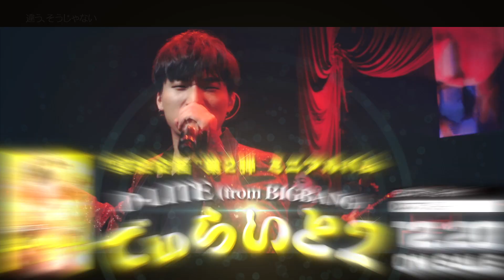D-LITE (from BIGBANG) - 'でぃらいと 2' (SPOT 60 Sec.)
D-LITE (from BIGBANG)
"宴会企画"第2弾ミニアルバム
『でぃらいと 2』
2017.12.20 on sale in Japan

・[CD+2DVD+スマプラミュージック&ムービー] AVCY-58568/B～C ￥8,000(税抜)
・[CD+スマプラミュージック] AVCY-58569 ￥2,400(税抜)
・[PLAYBUTTON] AVZY-58573 ￥2,400(税抜)

オリコンアルバム週間ランキング1位を記録した前作『でぃらいと』より3年ぶり!
配信限定EPとして10月12日にリリースされた『でぃらいと 2』に新曲3曲を追加した
"宴会企画"第2弾ミニアルバム『でぃらいと 2』12月20日(水)CDリリース決定!!

今回のオリジナル新曲として制作された「あ・ぜ・ちょ！」は
"いきものがかり"水野良樹による作詞・作曲書き下ろし楽曲。
タイトルからして目をひくこの「あ・ぜ・ちょ！」は、
「ナルバキスン (Look at me, Gwisun)」同様、
一度聴いたら誰もが口ずさみたくなるメロディと歌詞で、
ライブでも大好評を博している渾身のアップナンバー。
そして今回数多の日本の名曲の中からD-LITEがカバーに挑んだのは、
鈴木雅之「違う、そうじゃない」(1994年発売)と
尾崎紀世彦「また逢う日まで」(1971年発売)、
"ドリカムを愛するアーティストが思い入れのあるドリカムソングをカバーするアルバム"
『The best covers of DREAMS COME TRUE ドリウタ Vol.1 』(2017年7月発売)によせた「笑顔の行方」。
上記先行配信の4曲に加え、「時が ふたりだけを 繋いでた手を 引き裂くよ」
という歌詞が切なさを喚起させるラブバラード「そばにいてよ」(オリジナル新曲)、
PERSONZ「Dear Friends」(1989年発売)カバー、
そして2NE1の名曲「IT HURTS -KR Ver.-」カバーという新曲3曲を収録した全7曲入りミニアルバム。

これからの季節の「宴」を盛り上げるにふさわしい、
世代を超えて楽しめる7曲が詰まった2017年忘年会シーズンの大本命作品。

[CD]
1. そばにいてよ
2. Dear Friends
3. あ・ぜ・ちょ！
4. 違う、そうじゃない
5. 笑顔の行方
6. また逢う日まで
7. IT HURTS -KR Ver.- (SPECIAL TRACK)

[DVD]
DVD_DISC 1
・MUSIC VIDEO
あ・ぜ・ちょ！
違う、そうじゃない
そばにいてよ

あ・ぜ・ちょ！

・a-nation 2017
-OPENING MOVIE-
D-Day
VENUS
-MC-
WINGS
じょいふる
-MC 2-
ナルバキスン (Look at me, Gwisun)

DVD_DISC 2
・トさんのオフの過ごし方 in HAWAII

・トさんのオフの過ごし方 ～レゴ人の世界～
Episode.1 / Episode.2 / Episode.3 / Episode.4 / Episode.5